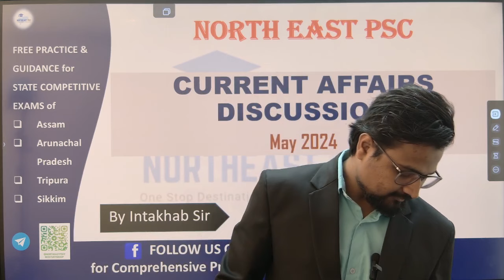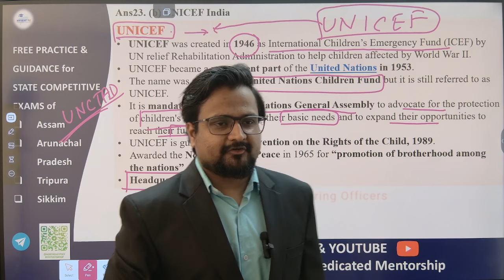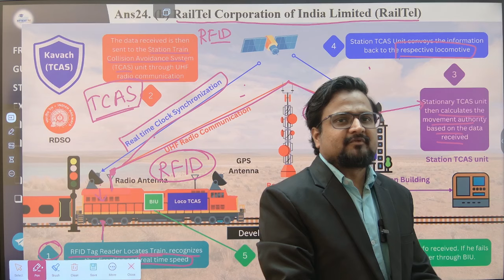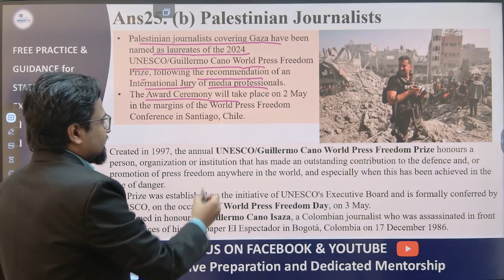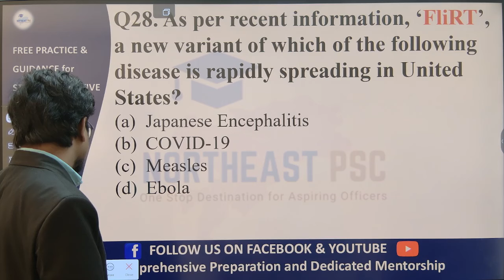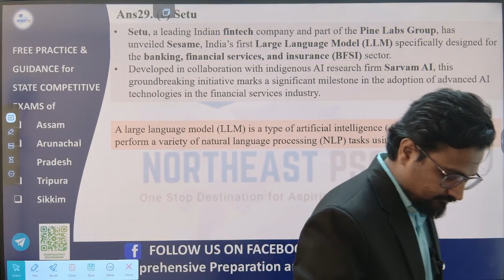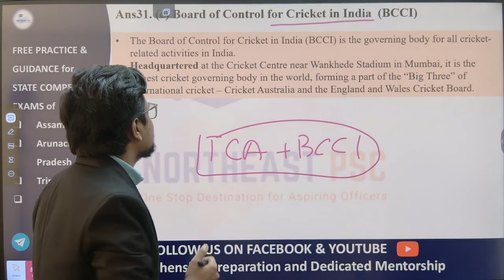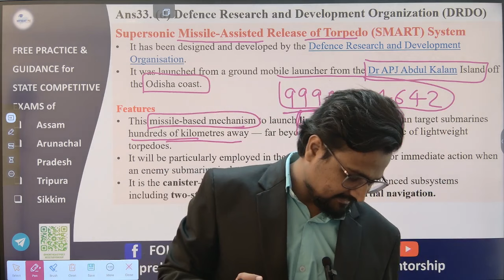L350 I May 2024 Current Affairs I Current Affairs Today I by Intakhab Ali Sir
current affairs for arunachal pradesh
current affairs for assam
current affairs for sikkim
current affairs for tripura